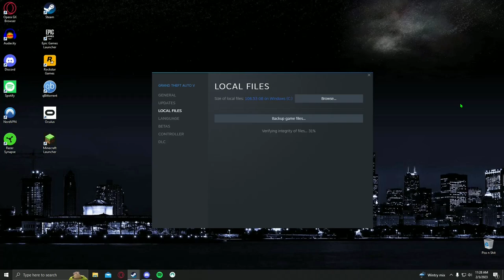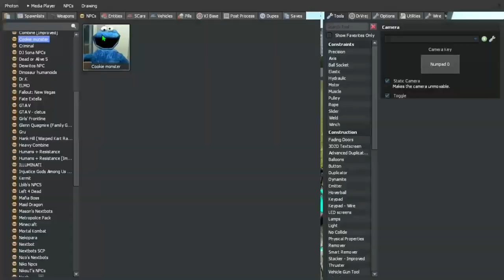gmata 2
more gaming..